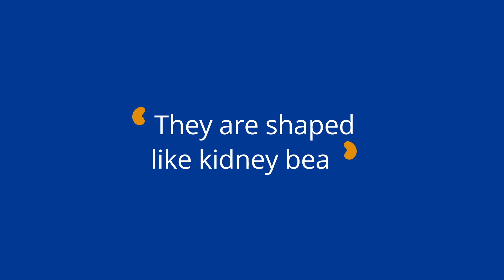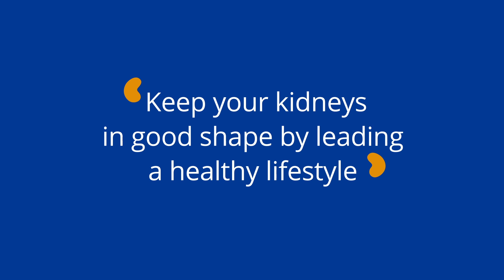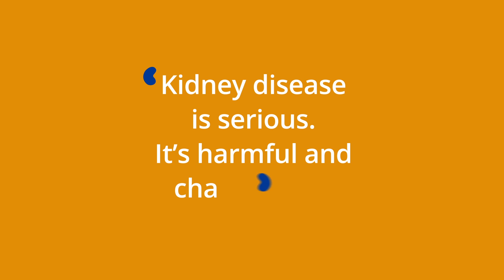Almost Everything You Need to Know About Your Kidneys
Animated Infographic for the Think Kidneys Public Campaign, July 2016